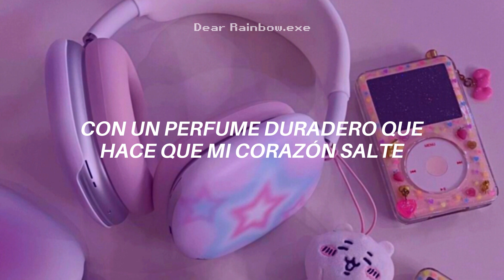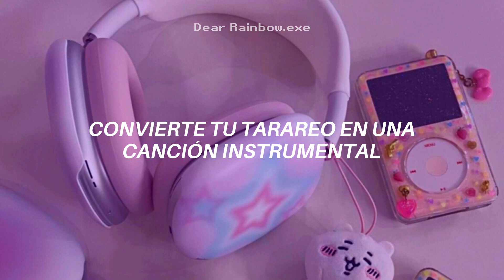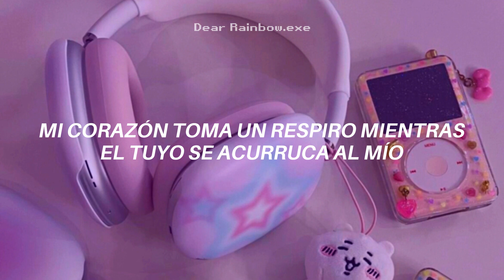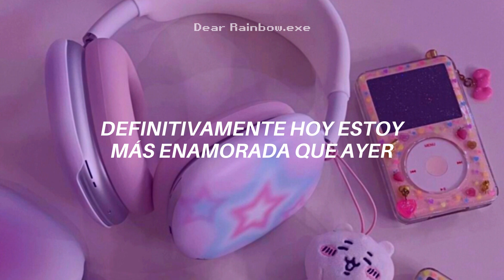Aikatsu! - Wake up my music | Ichigo Hoshimiya & Aoi Kiriya (Sub español)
Esta canción es una obra de arte. Digan lo que digan, Wake up my music es superior a Friend en cuanto a canciones de amistades a dúo y no discutiré eso, muajajajaja...

All Rights Administered by Lantis

( •̀ ω •́ )✧